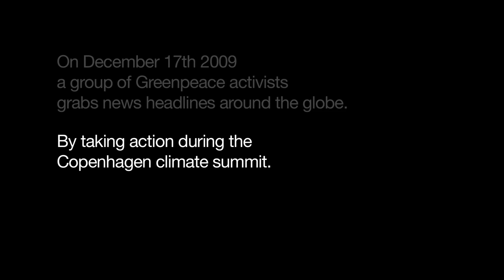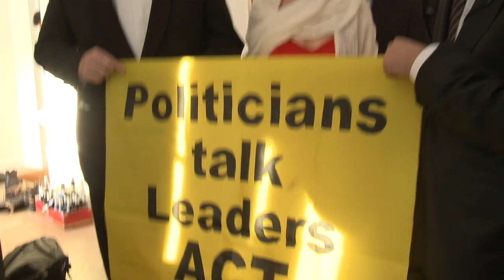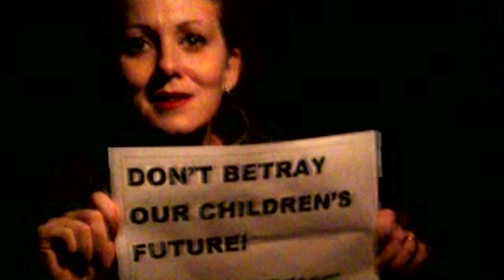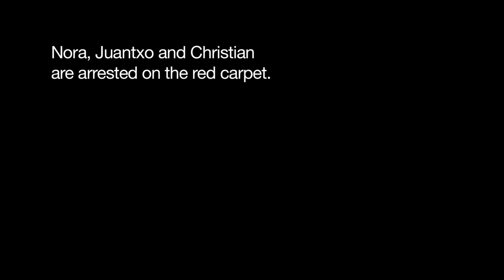The Story of the Red Carpet Four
On December 17th 2009, a group of Greenpeace activists grabs headline news around the globe by taking action during the Copenhagen climate summit. This is their story. So far.